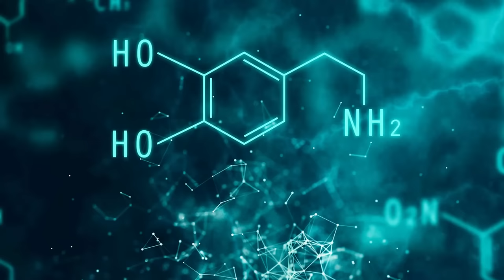ህፃናት TV እና ሞባይል ሱስ የሚሆንባቸው ለምንድነው ❓ መፍትሄውስ ❓Screen addiction in Kids❗️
ህፃናት TV እና ሞባይል ሱስ የሚሆንባቸው ለምንድነው ❓ መፍትሄውስ ❓
Screen addiction in Kids❗️
ምርት እና አገልግሎትዎን ለማስተዋወቅ
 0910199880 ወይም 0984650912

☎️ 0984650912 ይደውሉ